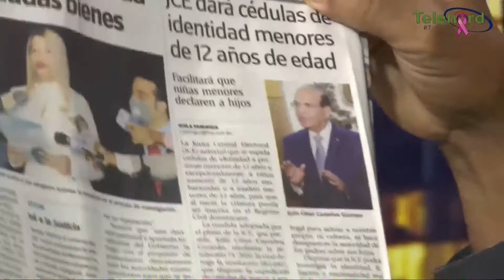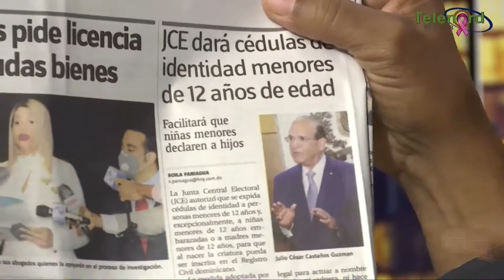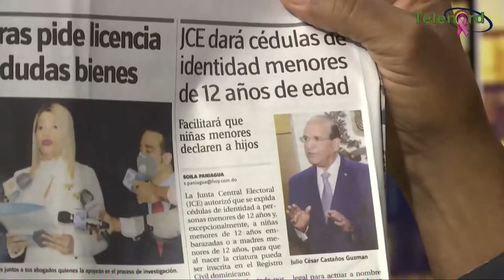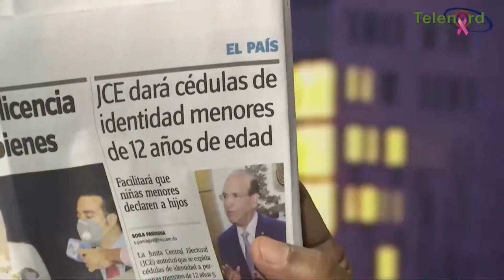Cedulas para menores de los 12 años es parte del plan de Estados Unidos para legalizar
Cedulas para menores de los 12 años es parte del plan de Estados Unidos para legalizar a los haitianos dice Manolo Bonilla